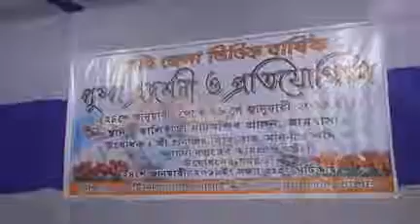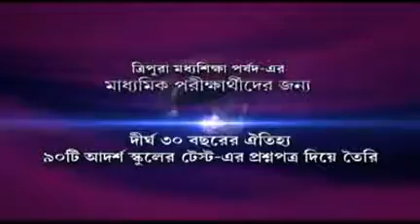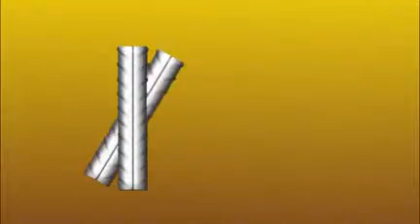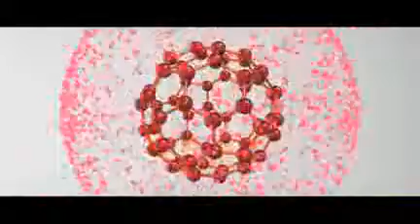25 01 19 Beng 1